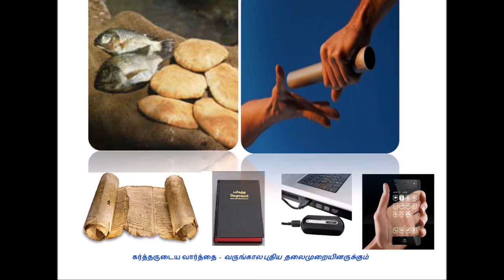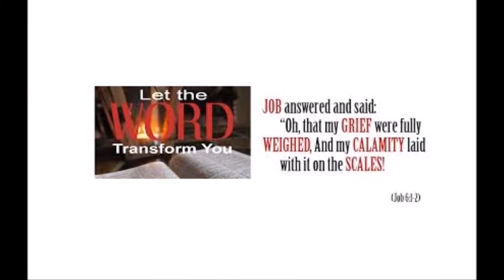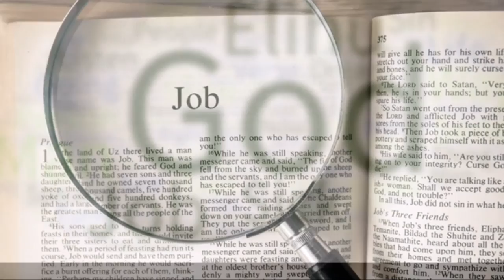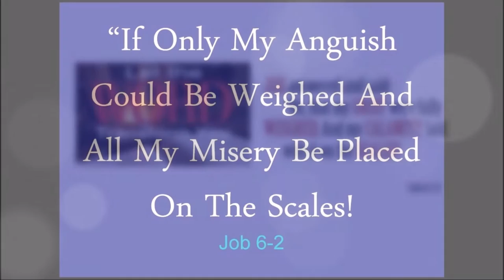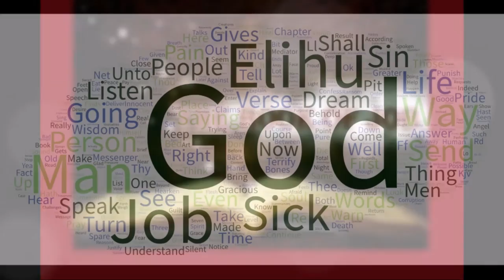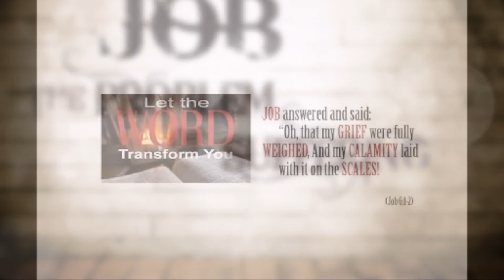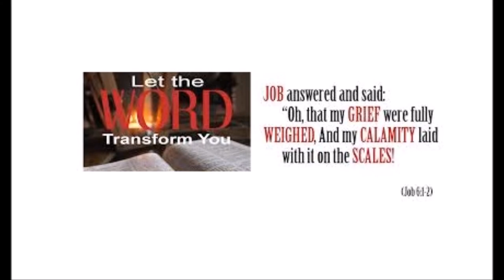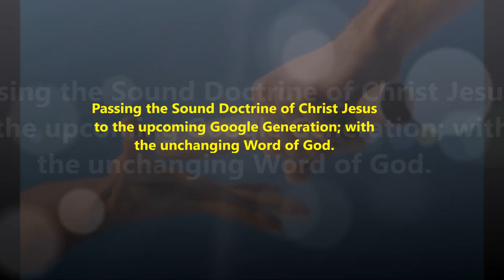வலியின் மொழி – யோபு – 6 - Job 6 - The Language of Pain - Dr. R. Jayakumar - Book of Job Bible Study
The Language of Pain - வலியின் மொழி – யோபு – 6 - Job 6 - Dr. R. Jayakumar - Book of Job Bible Study

By
Missions Coordinator
Saying Yes Jesus:
1. Acknowledge that you (along with all people) have sinned and fallen short of God’s standards.
2. Personally believe that Jesus Christ, who was God in human flesh, died for your sins on the cross and rose again. 1 Corinthians 15: 3 – 4